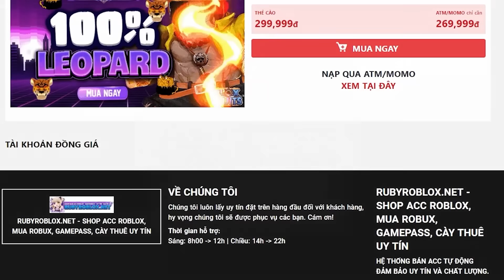Noob Ruby Dự Tiệc Của GRIMACE SHAKE Vào Lúc 3H SÁNG Trong Minecraft ???